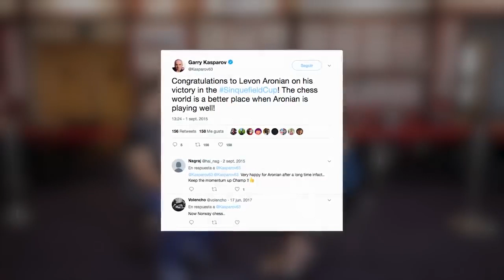The Beauty of Chess A Levon Aronian Interview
Tania Sachdev talks to Armenian chess Grandmaster Levon Aronian about his life in chess.